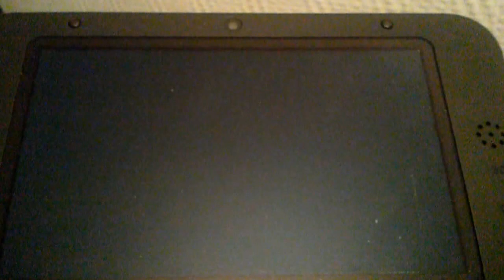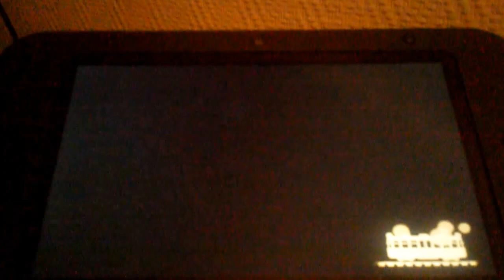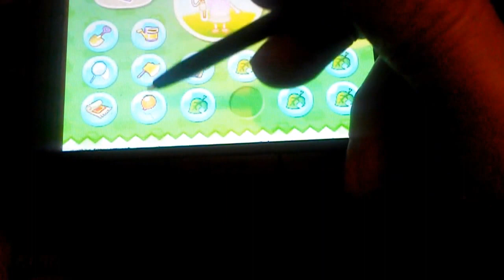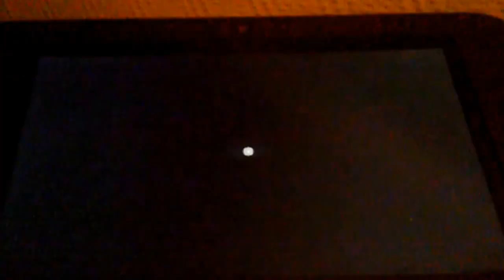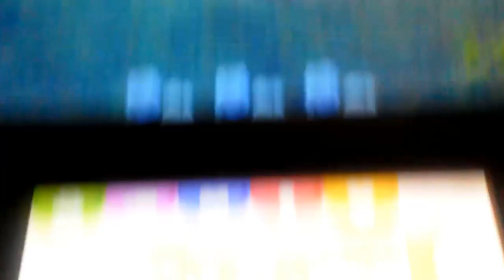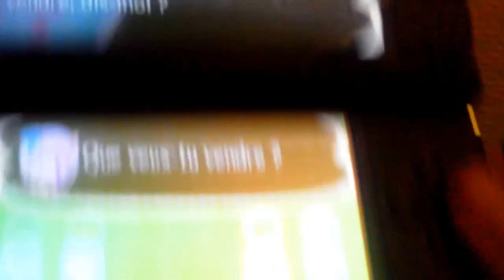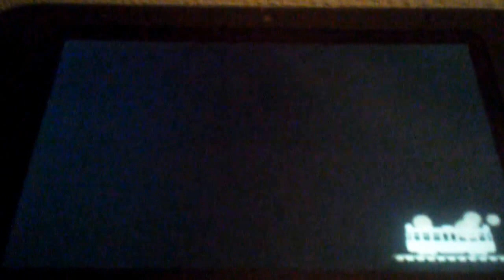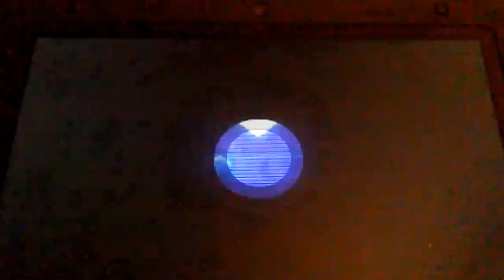let's play ACNL #164